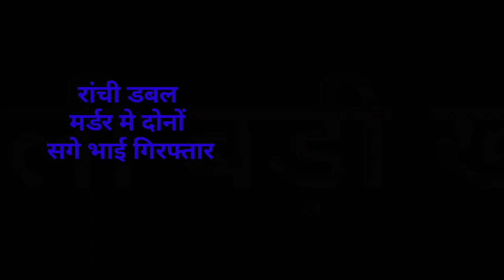संध्या सामाचार 19 अगस्त 2023 झारखंड की ताजा खबर ।। Today Jharkhand News, Jharkhand Breaking News